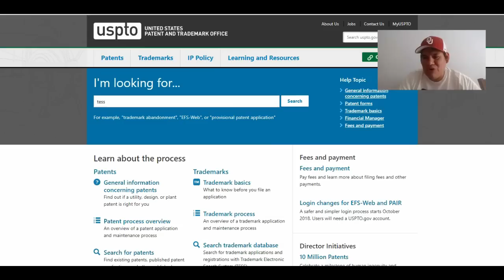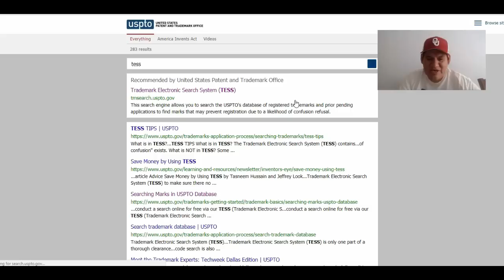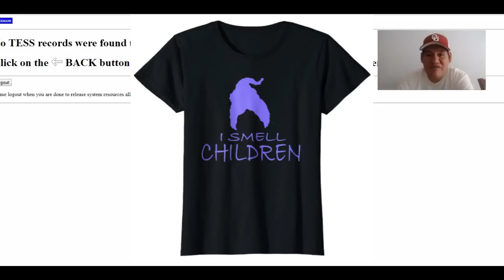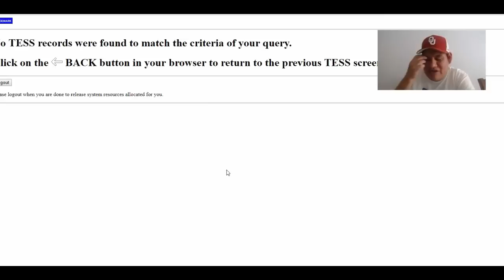Terminated For This Design on Merch by Amazon